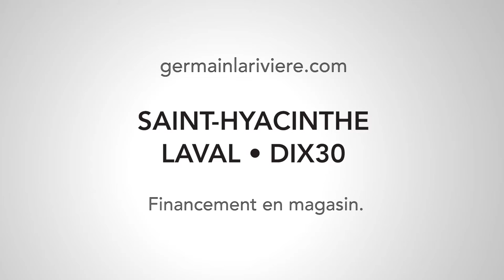Germain Larivière Publicité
Message télé, 30 secondes Germain Larivière, L’événement inclinables Agence : Cartier Réalisation : Mario Tremblay.